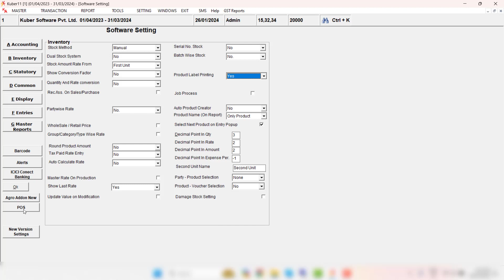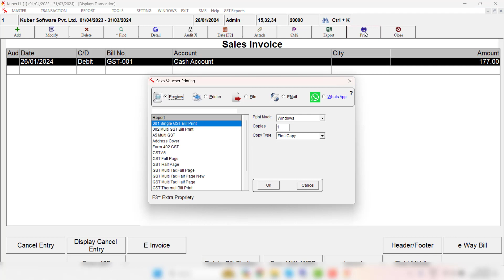Point of Sales With Barcode - Kuber Accounting Software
GST Ready complete accounting software in Gujarati and English easy and reliable with best support and services.